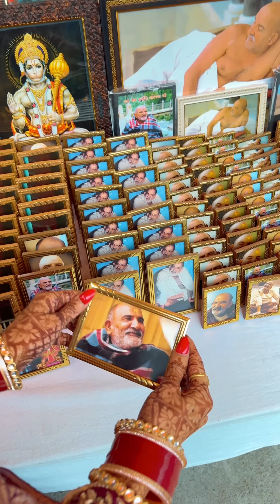Neetu Bhabhi ne Kainchi Dham mai Lagaya Nanand ko Chuna 😰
nanad bhabhi comedy
neetu bhabhi
nanand bhabhi show
entertainment
khan market
kirti rawat
Lakhneet
Lakhneet vlogs
Neetu bisht
Funny Vlog
Funny Vlogs
Study
Family
home
Prank
funny